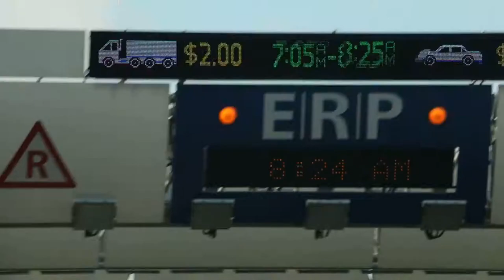Drive to Toa Payoh from Yio Chu Kang, Singapore on expressway 1/2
PIE expressway morning 8.30 am drive weekday Sept 2014